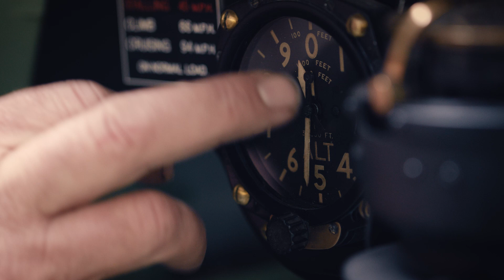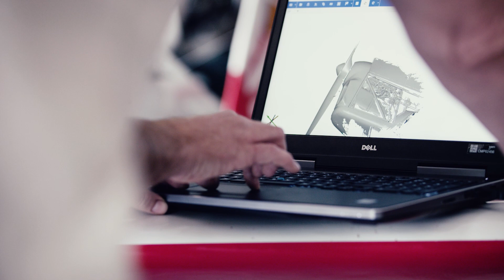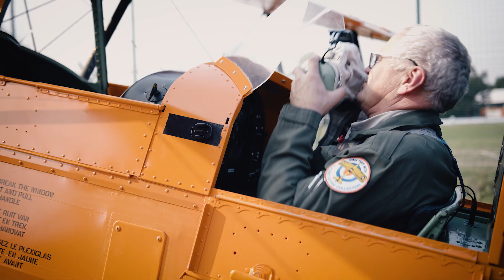R.A.R. Antwerp: Good is never good enough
The Maker Story: 3D scanning in aerospace ▼

Welcome to Raymond's Aircraft Restoration, where Raymond and his son Tim restore and maintain vintage aircrafts. Get a glimpse of their passion for their craft and their deep dedication to quality and precision – assisted by 3D scanning to reproduce missing parts.

Our Maker Portraits are behind-the-scenes looks at some of the most exciting manufacturing, maintenance and repair service workshops.